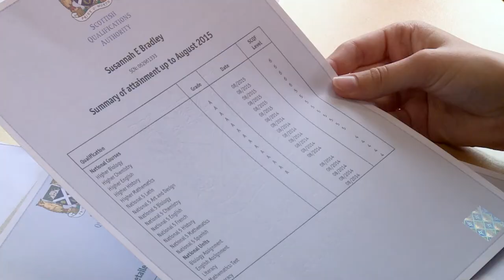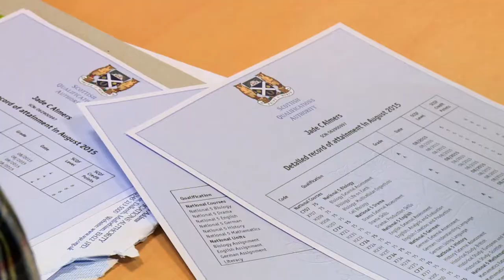Results day at Craigmount High School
Students across Scotland achieved a record 156,000 Higher passes this year – up 5.5 per cent on 2014.

Results certificates have been sent to 142,862 candidates sitting a wide range of qualifications – including new Highers for the first year and Nationals for the second year; and existing Access, Intermediates, Highers and Advanced Highers.